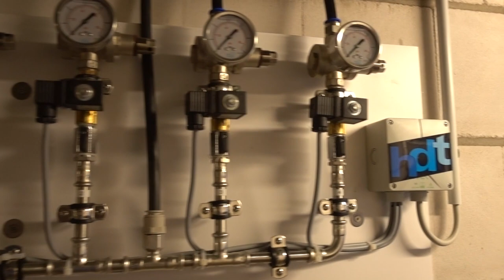Erfahrungsaustausch mit Robert Tönnies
MC Klein Robbie Bobbie T. lässt sich die Welt erklären.